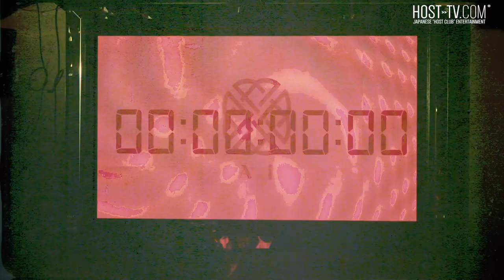※絶体絶命※ グループ最大イベントにてお客様0の幹部ホスト【ACEGROUP】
【ACEGROUP DREAM MATCH～前夜祭～】
三話目：編集中